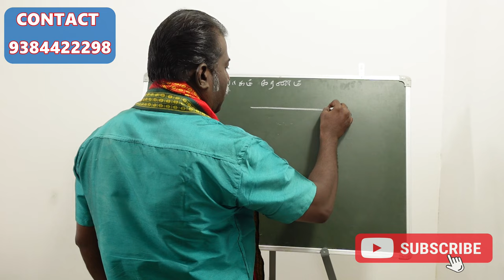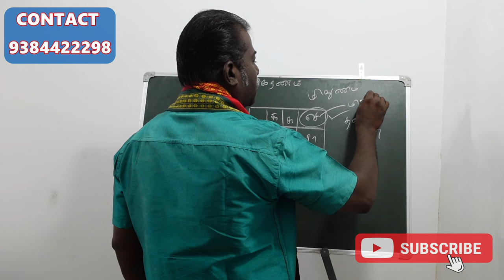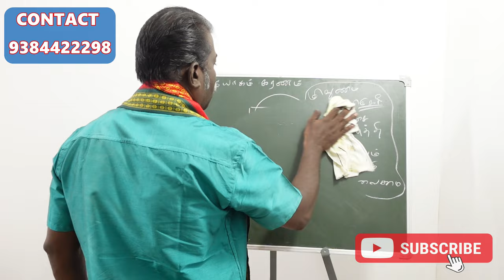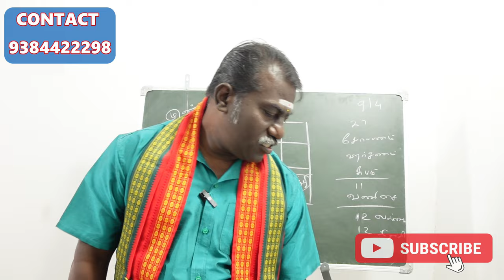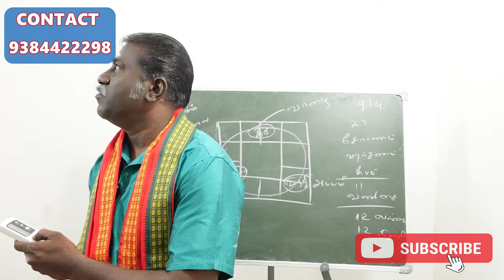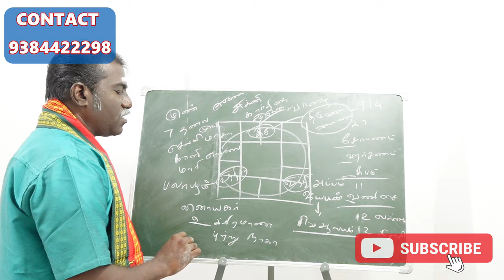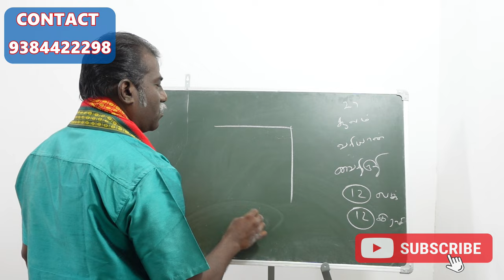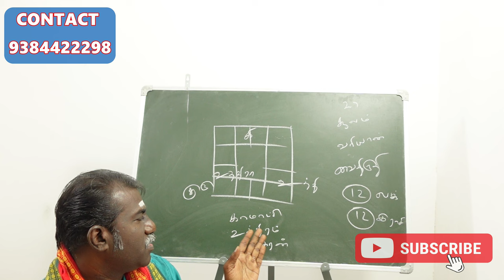ஜாதகத்தில் உங்களுக்கான யோகம் இங்குதான் இருக்கு | நாமயோகம் கரணம் | thithi yogam karanam part 2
shobanam harshanam subam namayogam vanisai karanam

சோபனம் ஹர்ஷணம் சுபம் நாமயோகம்
வனிசை கரணம்